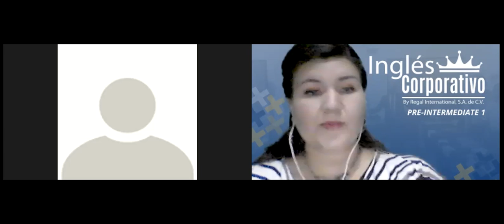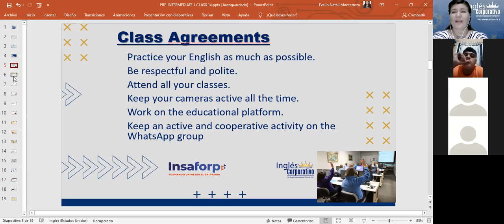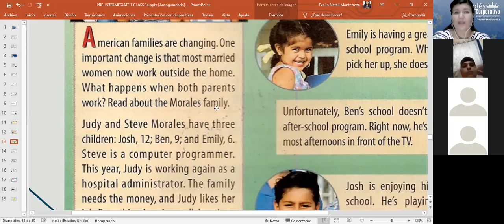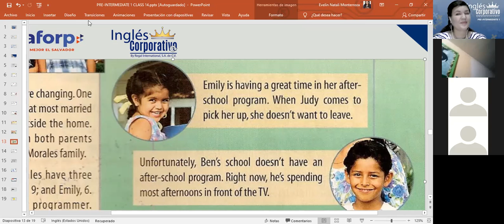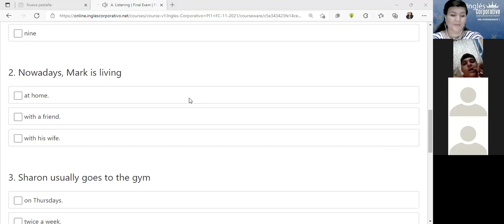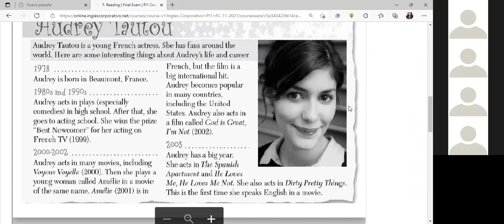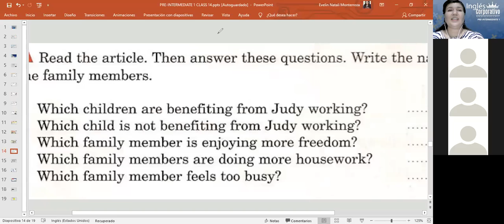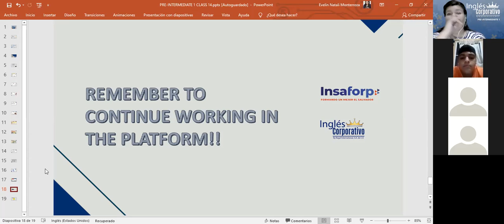Inglés Corporativo-Reading and Platform review- Day 15